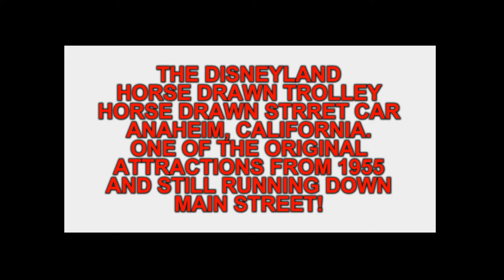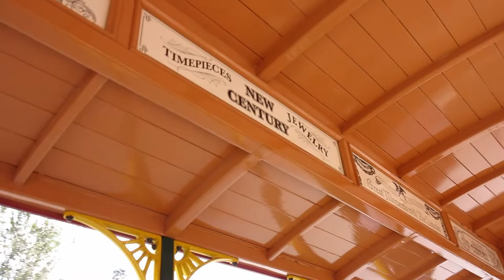The Disney Horse Drawn Street Car - Disneyland Anaheim California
The Disneyland Horse Drawn Streetcar, Trolley Car or Tram depending on where you are from was one of the original attractions when Disneyland opened in 1955 in California.

The tram runs from the main entrance outside the Disney Land Railroad Station - Main Street USA where it runs down Main Street, does a loop in front of Fantasy Land and does a return up Main Street to the Railroad Station.

The attraction is still very popular and the trolley car and horse that pulls the car looks fantastic! I enjoyed the ride. It takes around 15 minutes round trip is you choose not to get off at Fantasy Land.

Filmed Disneyland California September 9th 2019